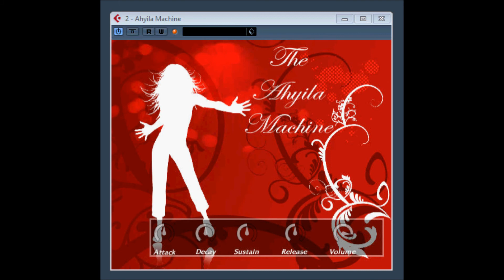The Ahyila Machine by Necromare Music